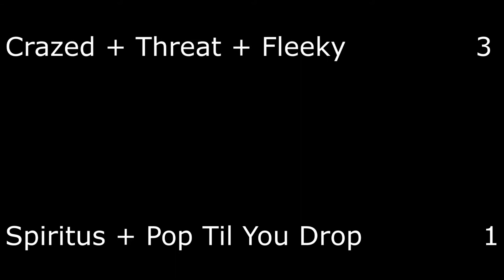Crazed Pkers + Threat + Fleeky vs Spiritus + Pop Til you Drop - The Famous 70v70 Clan War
The famous 70v70 that Paradoxide arranged with Khalsa.

They been flaming all week, but finally when it got to the ring, Khalsa was on top, Crazed helped last minute upon request, as they couldn't pull 70. Thinking we underpulled with 40, the other clan only had like 15 LOL.

Regardless Mad Fun was had, and hopefully we get to do this more often, without the flames!